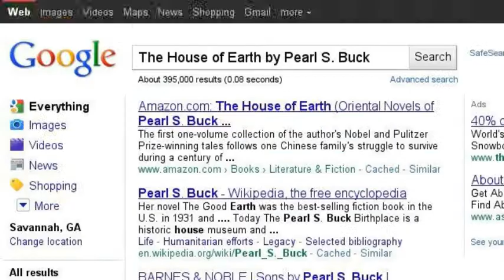Discover Nobel Laureate Pearl S. Buck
Pearl S. Buck was an American author who made a name for herself writing about life in China. Her career was a long and prolific one that saw her win the Nobel Prize for Literature in 1938.